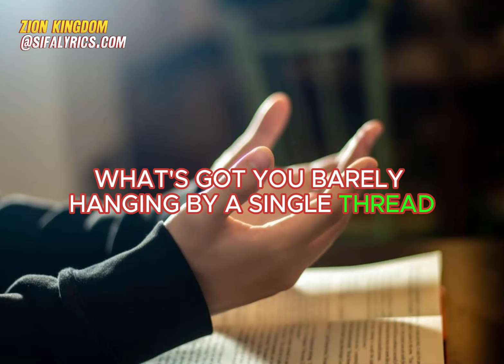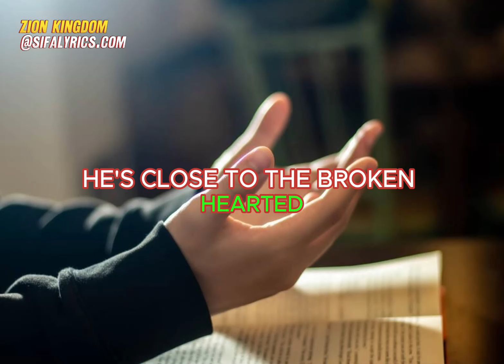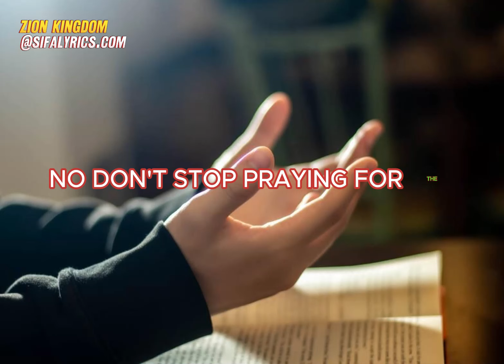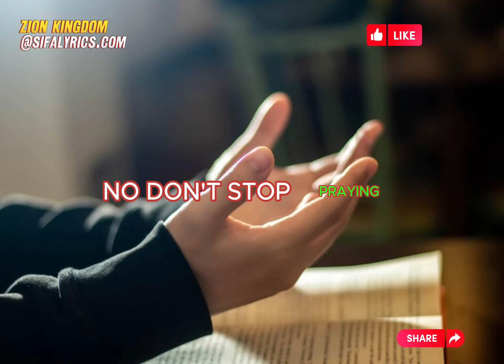DON'T STOP PRAYING - MATTHEW WEST (LYRICS VIDEO)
Matthew west Lyrics Video for Don't Stop Pryaing.
Chorus:
Don’t stop praying
Don’t stop calling on Jesus name
Keep on pounding on heaven’s door
Let your knees wear out the floor
Don’t stop believing
‘Cause mountains move with just a little faith
And your Father’s heard every single word you’re saying
So, don’t stop praying